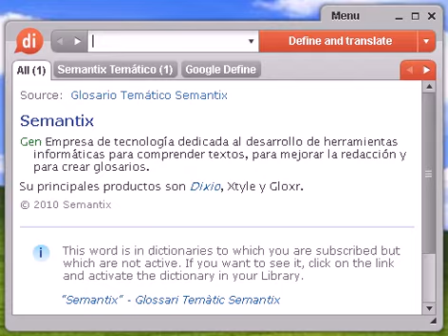Definición de fúnebre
fúnebre, diccionario, definición, significado, español, castellano, dixio, fúnebres